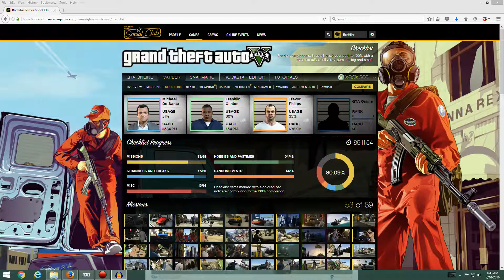Grand Theft Auto V: Episode 66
In which we complete the final vehicle acquisitions for Devin Weston, pick up the last of the spaceship parts and turn them in for our reward, and finally we begin a new set of stunts using a plane.